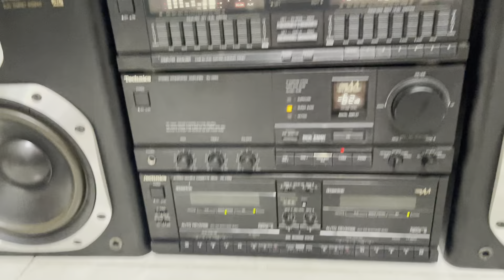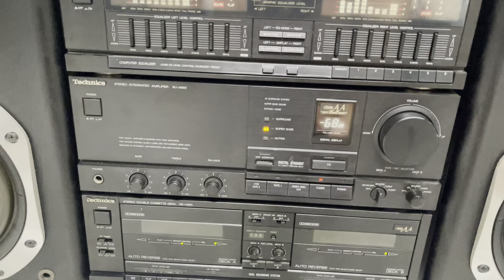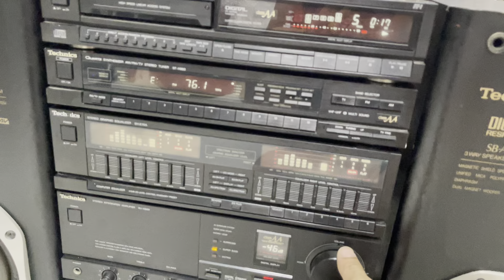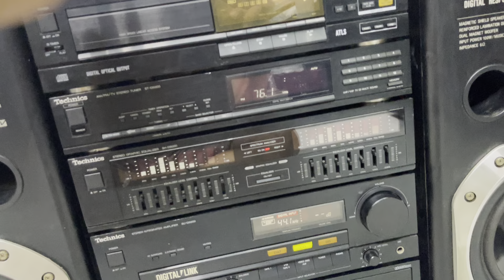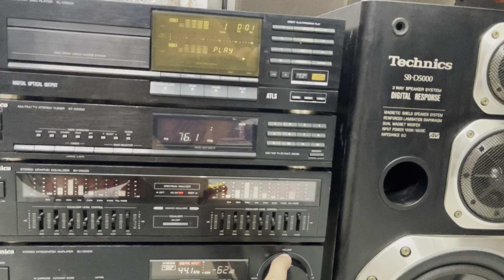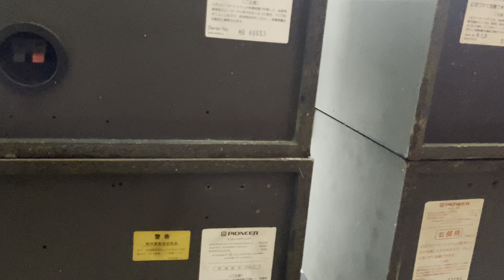Dàn đại khủng Long , loa karaoke pioneer v11 và 21 dàn Vip jvc s5 báo giá trong clip DT 098.55.43279